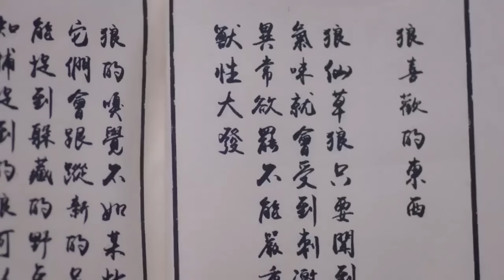Part - 06 || The Princess and the Werewolf 2023 - নেকড়েদের রাজা জোর করে রাজকুমারীকে বিয়ে করতে চায়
The Princess and the Werewolf Drama series explained in Bangla
 The Princess and the Werewolf chinese drama
 The Princess and the Werewolf chinese drama story in Bangla || Sib Kdrama
 Explaining the ending of The Princess and the Werewolf
 The Princess and the Werewolf explained in Bangla
 The Princess and the Werewolf movie Review in Bangla

Storyline -
Princess Qipa wakes up to find herself abducted. She is forced into becoming the bride of the Beast-Turning King, Kuimulang . Despite Qipa's repeated attempts to escape, her life is further disrupted. of the Beast-Turning Tribe.

Stars Zheyuan Chen Tian'ai Zhang Xuanyi Wu

The Princess and the Werewolf (2023) ; Country: China ; Type: Drama ; Episodes: 30 ; Aired: Jul 20, 2023 - Aug 9, 2023

Chapter -
0:00 Intro
1:20 Storyline
40:10 Outro

Related Title-
সুন্দরী রাজকুমারী যখন নেকড়ে রাজাকে বিয়ে করে
চাইনিজ রোমান্টিক লাভ স্টোরি
The Princess And The Werewolf Chinese Drama explained in Hindi

 Allah Hafez